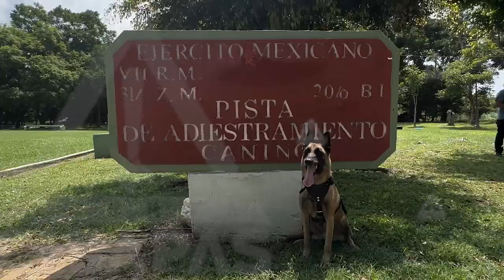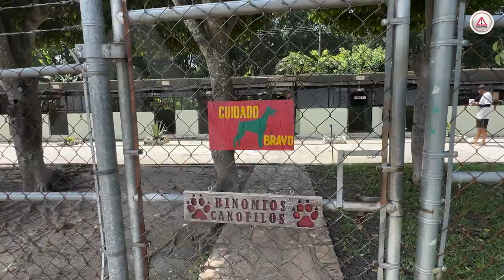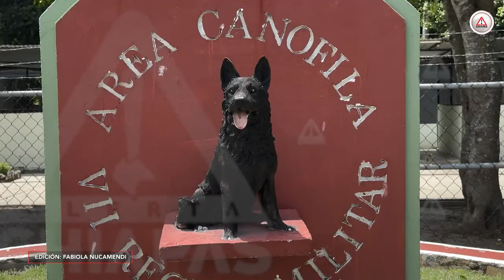¿Conoces a los cadetes más juguetones del Ejército?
Según su “perronalidad”, se les asigna un área para que desempeñen sus funciones dentro del Ejército Mexicano; son ‘lomitos’ al servicio de la seguridad nacional